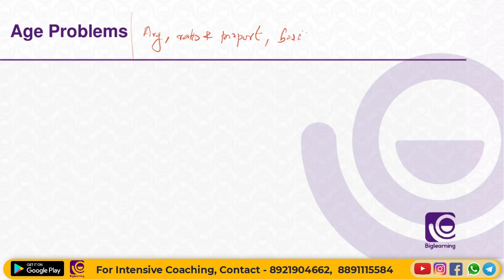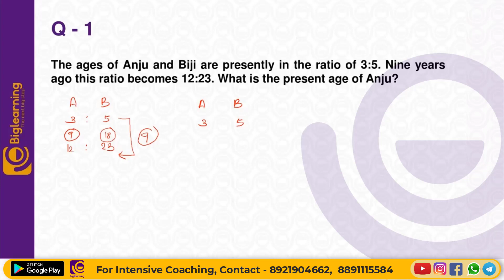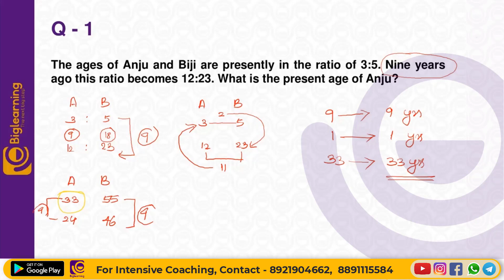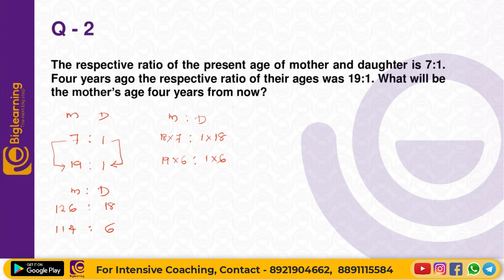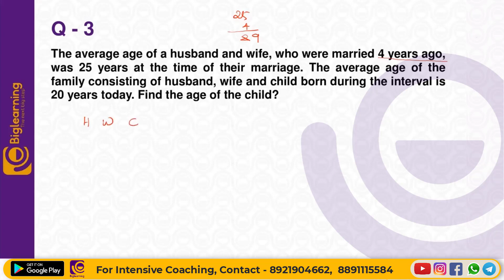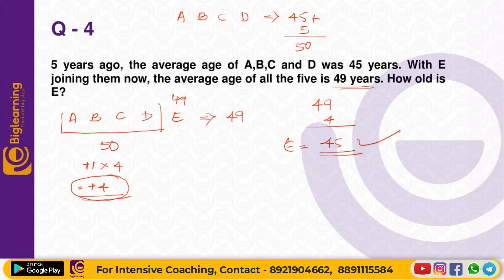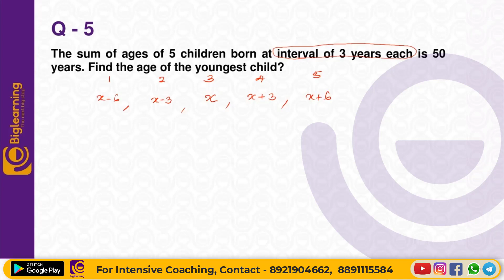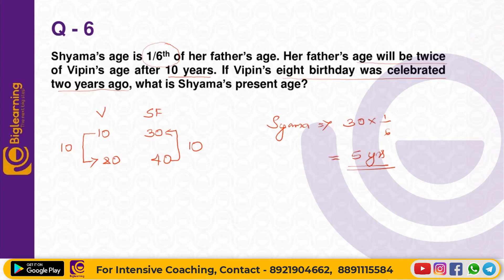SSC | AGE PROBLEMS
Are you looking for a quick and easy way to prepare for your SSC/RRB/IBPS Exam?
Biglearning is Kerala’s No. 1 educational platform.  It's been founded by academicians in 2019, dedicated to providing quality education with affordable fees. Our team of experts will help you prepare for the exam in full swing. With over 5,500+ learners around the world, you can be sure that your learning will be met with high levels of excellence.
So what are you waiting for? Go forth and learn with Biglearning.